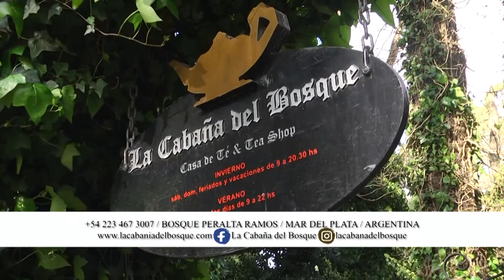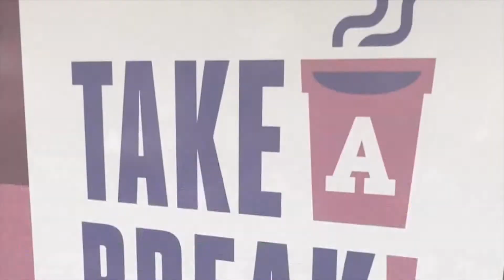Cada dia 16 11 19